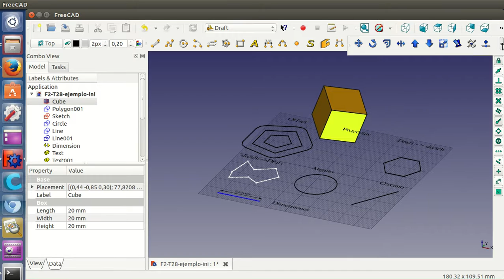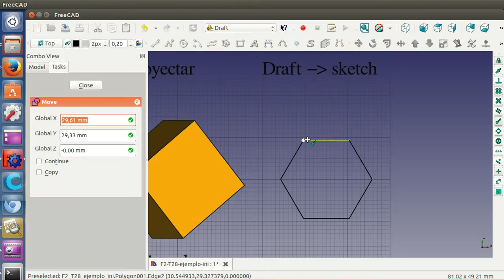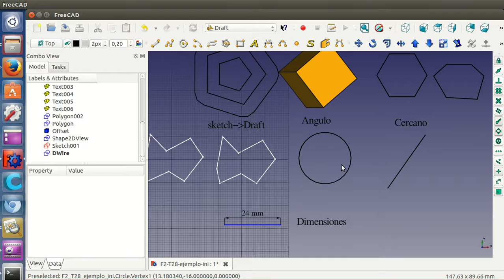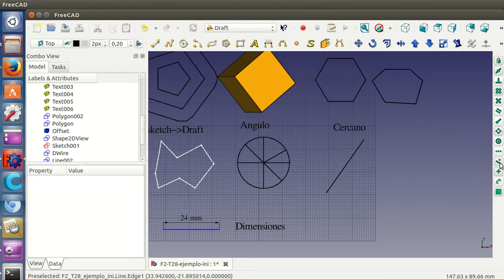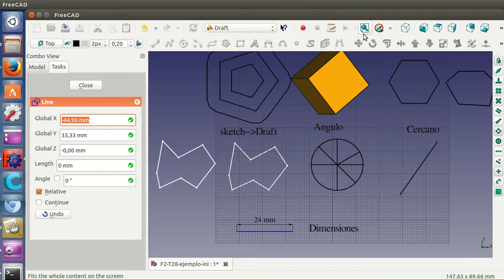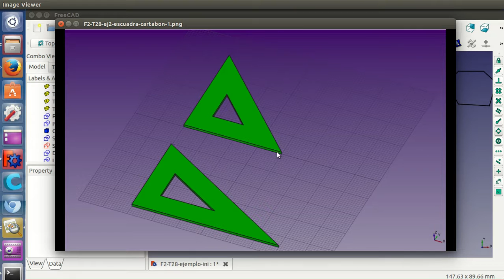Tutorial FreeCAD T2 (28 / 34): Draft. Miscelánea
El módulo draft tiene algunas otras herramientas. Mostraremos ejemplos de Offset, para agrandar / reducir dibujos, Cómo proyectar figuras, restricción de ángulo, conversión entre dibujos y bocetos... Con ellas finalizaremos la parte dedicada a draft en esta temporada